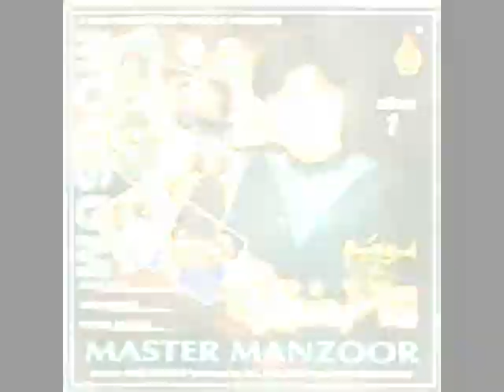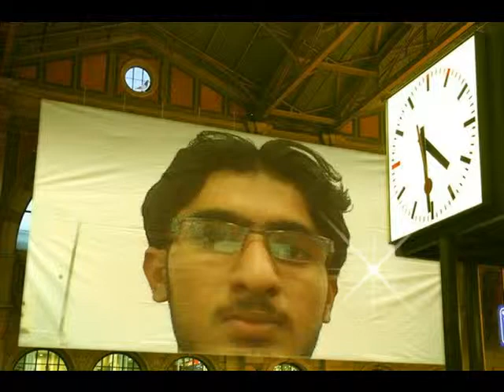MASTER MANZOOR BEST AND OLD SONGS 03342238608